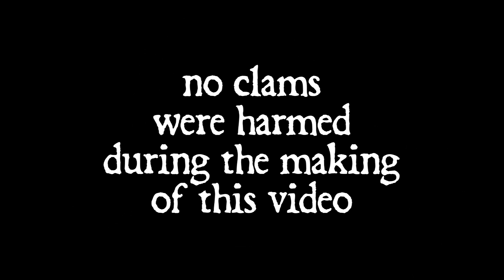INVIDIOSUS - "PURPOSE DEFEATER" (FT. SCOTT CLAM) OFFICIAL VIDEO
INVIDIOSUS (featuring SCOTT CLAM, Tim and Eric/Adult Swim superstar & bird call extraordinaire) plays "PURPOSE DEFEATER" for all the hunks and clams on Venice Beach

The track "Purpose Defeater" is from the RETORTION TERROR / INVIDIOSUS SPLIT, released via HORROR PAIN GORE DEATH RECORDS

Track recorded by INVIDIOSUS
Mixed/Mastered by SIGNATURETONE STUDIOS

Filmed by Alec Van der Lam, Todd Farnham, Matthias Joyce
Edited by Matthias Joyce

2017 Invidiosus Line-Up:
Matthias Joyce - Vocals
Kevin Alter - Guitars
Ray Nevison- Guitars
Crawlin Lewis - Drums
Todd Farnham - Bass

NO CLAMS WERE HARMED DURING THE MAKING OF THIS VIDEO